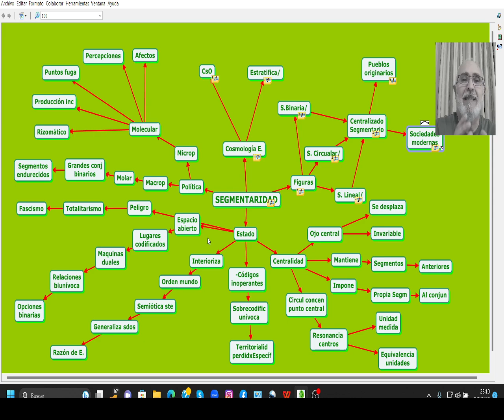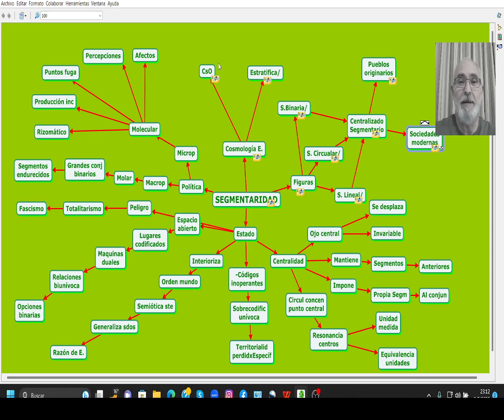SEGMENTARIDAD Y ESTADO MODERNO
Los encuentros online (conversatorios) son un espacio abierto, colectivo, no arancelados, que se pueden sumar haciendo clic en el link del grupo de WhatsApp informativo